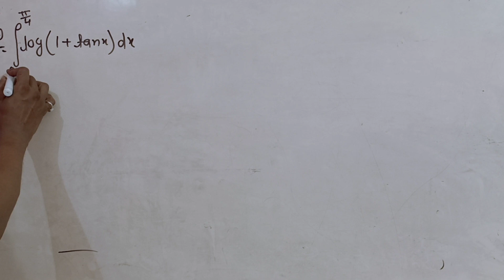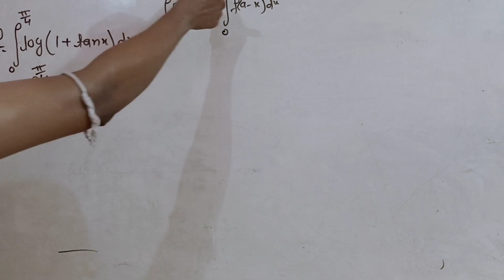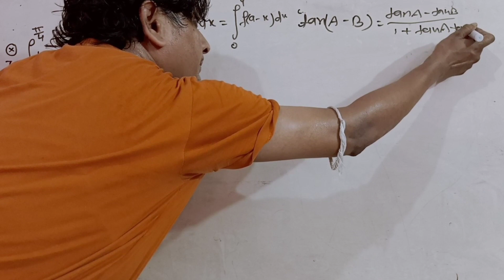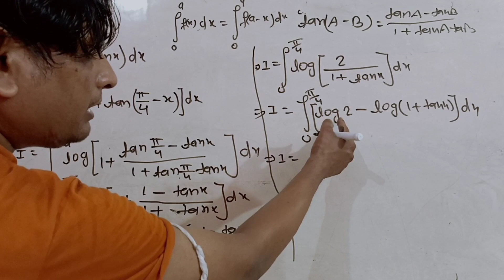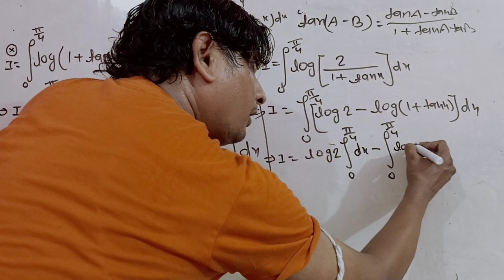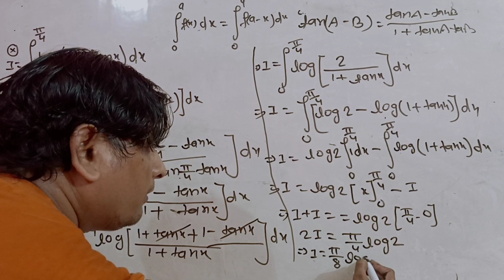DEFINITE INTEGRATION MOST IMPORTANT QUESTION V V I FOR 12TH BOARD EXAM IIT ,JEE ADVANCED NDA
HELLO STUDENTS very good morning is video me math 12th ki definite integration ki BEST QUESTION batayi gayi v v I QUESTION he aplog pura video dekhe

INTEGRATION trick ka first part

matrix KC sinha math12th ka all exercise Ka
lagbhag sabhi Sawal theory ke sath dekhe

KC sinha math12th determinants ka sabhi exercise ka Question ka solutions dekhe theory ke sath

Hii Students , A very good morning to you all
KC sinha math12th exercise 19.1 playlist link

KC sinha math12th integration exercise 19.2 all questions playlist link

KC sinha math12th integration exercise 19.3 playlist all questions link

is playlist me 12th math ki sabhi chapters se related most important question ka Sawal bataya gaya he aplog jaru is video ko dekhe

integration v v I question 12th math exam

I have uploaded the solution of MATRICES

S Pandey you tube channel par regular

 class 12th ki hoti he aplog channel ko

 integration ka best

 2.2 ke sabhi Sawal ka link dekhe

humare channel spandey ke madhyam se live classes v hoti hain aur woh v free of cost join kar sakte hai aap log se request hain ki aap log humare channel se jude rahe aur sath
ish channel ke madhyam se doubt class v hoti hai aap  ish class se jude aur apne saare frnd ko bhi bole join karne aur aapko jo v problem hai to aap apne doubt ko clear kar sakte hai